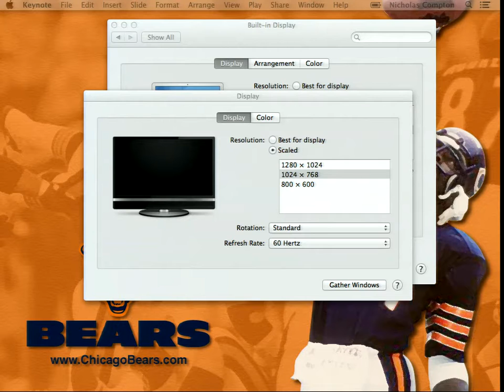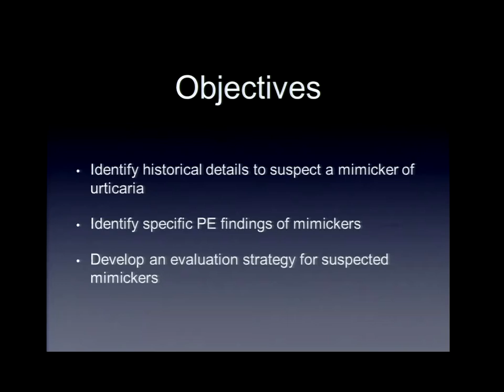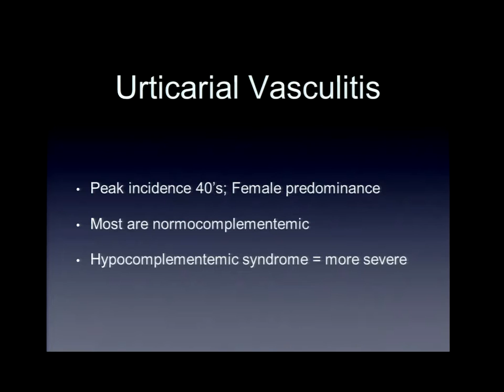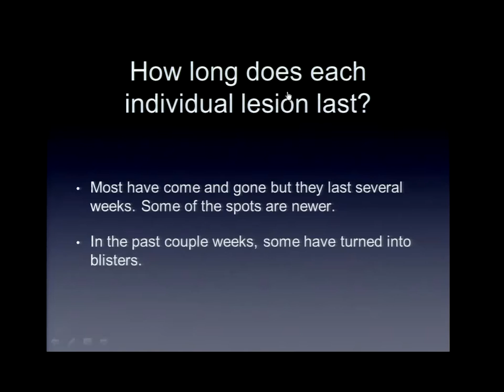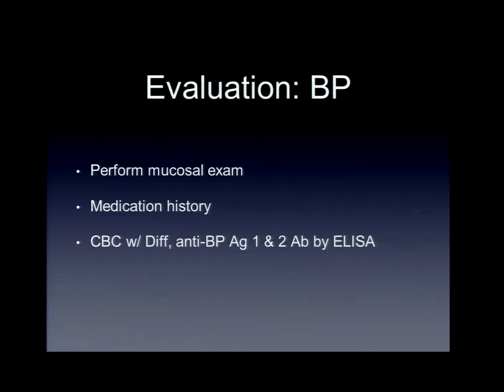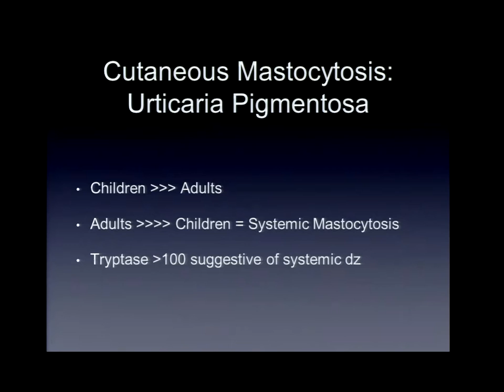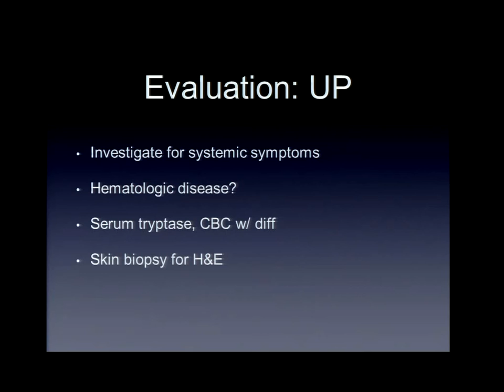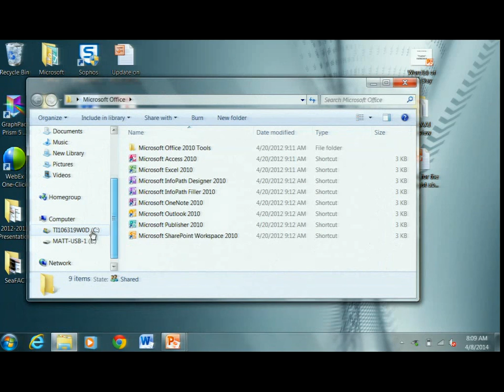04/08/14 Dermatology for the Allergist: Referrals for "Hives"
Allergy and Immunology Teaching Series presentation by Nicholas Compton, MD, Assistant Professor, Department of Dermatology, School of Medicine, University of Washington; Medical Director, Dermatology Clinic at UWMC